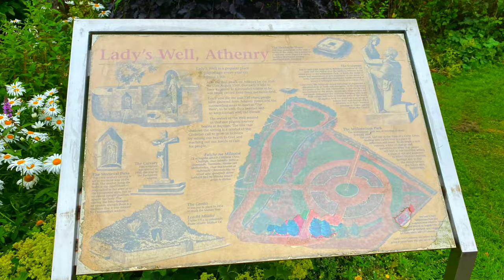Feast of the Assumption of OurLady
In this video Bishop Fintan reflects on the Feast of the Assumption

Similar Videos

Social Media